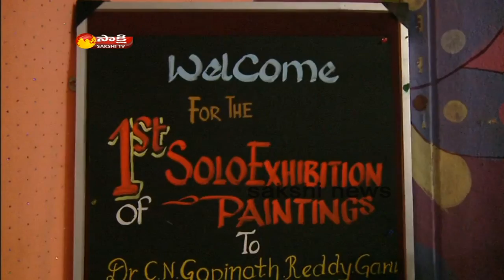Painting Exhibition in Sri Vidyanjali High School Hyderabad